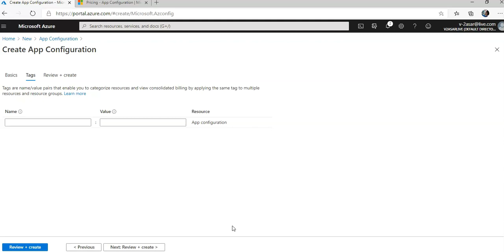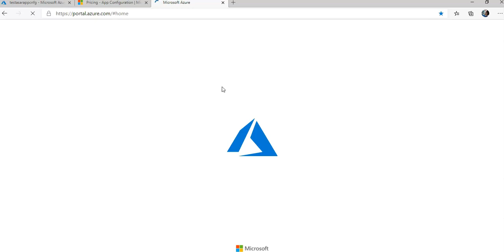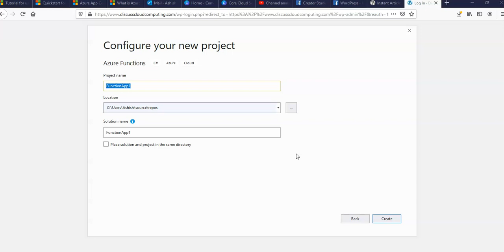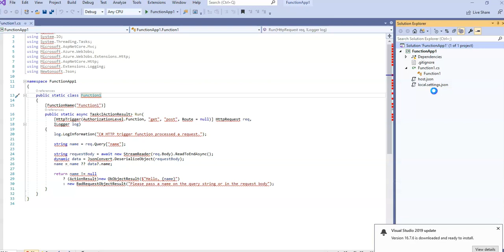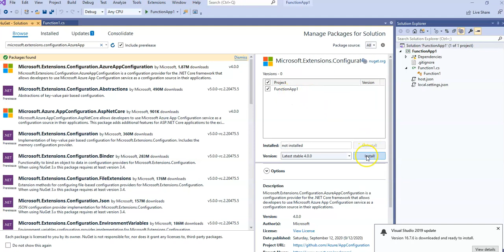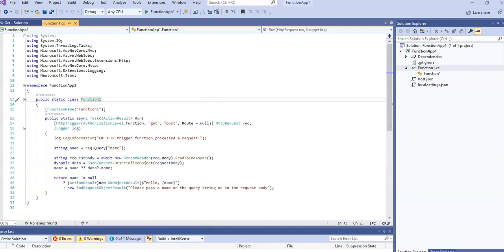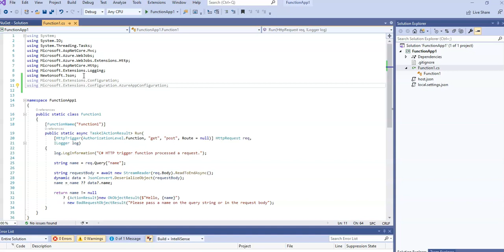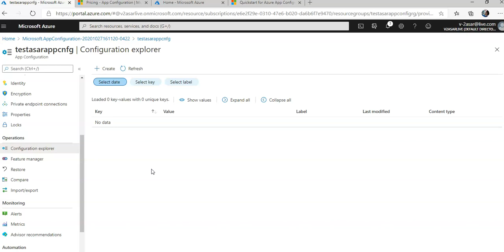How to Create an Azure Functions app with Azure App Configuration